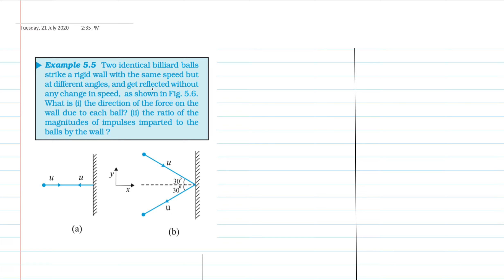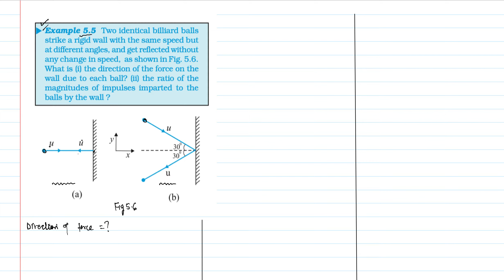NEWTON’S THIRD LAW OF MOTION